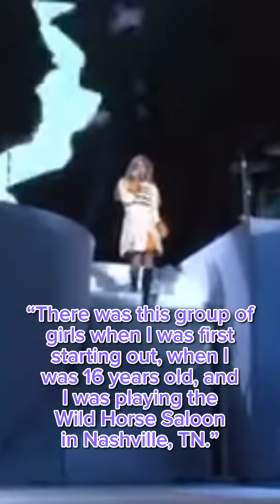Evansville Taylor Swift Day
Did you know Taylor Swift choose to kickoff her first tour, Fearless, in Evansville, IN?! On April 23, 2009, Taylor’s first concert was held at Roberts Stadium. She was awarded the key to the city and April 23rd was declared “Taylor Swift Day” in Evansville, Indiana.